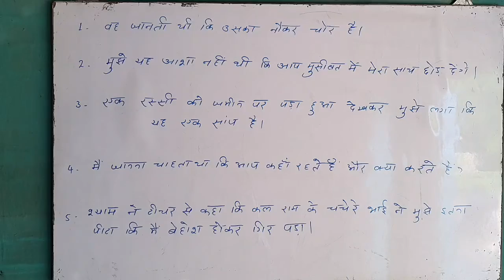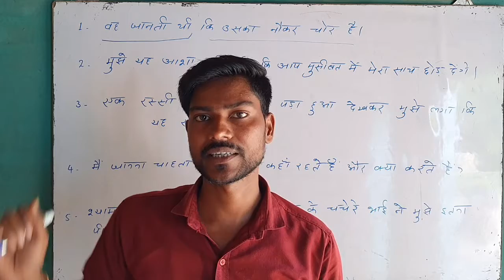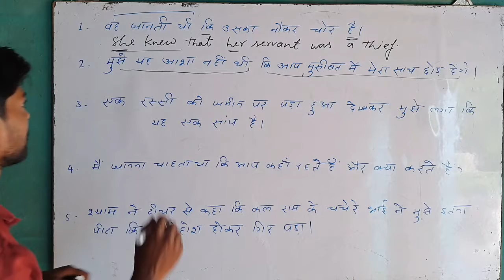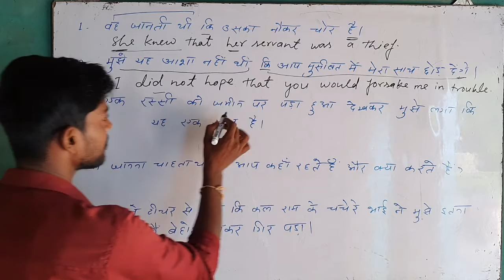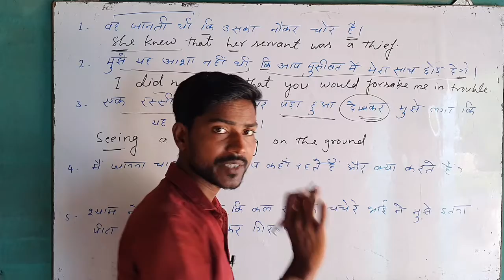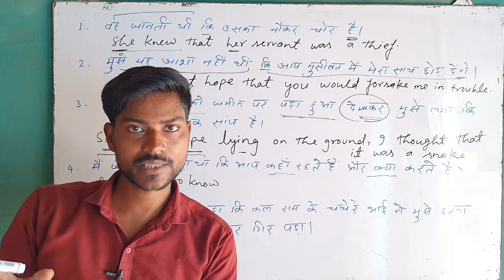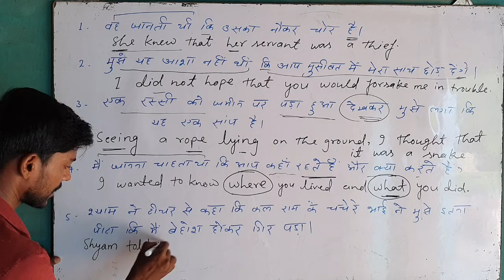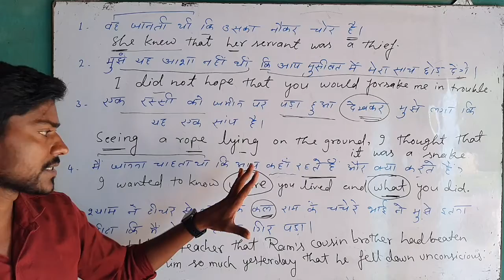Long Sentences Translation Trick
Long Sentence Translation Trick

How to Translate a complex sentence from Hindi to English